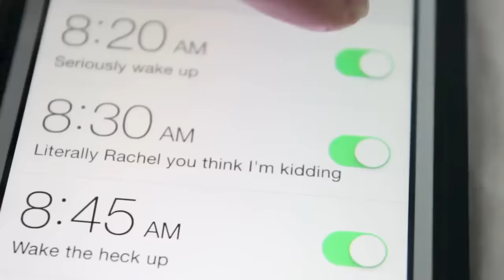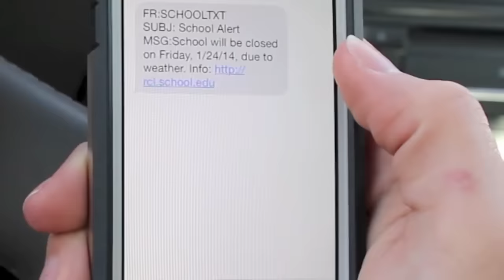Morning Routine For School!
Morning Routine for School : "LIKE" FOR A NIGHT ROUTINE!

Rachel Levin
Philadelphia, PA
19102